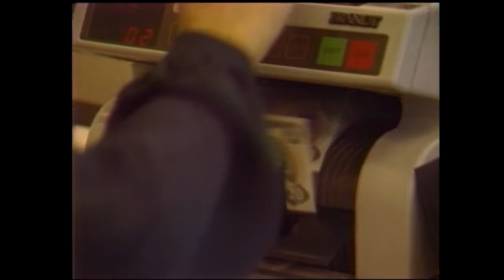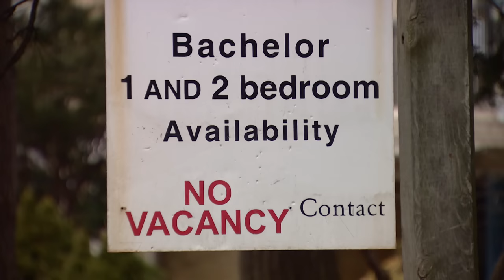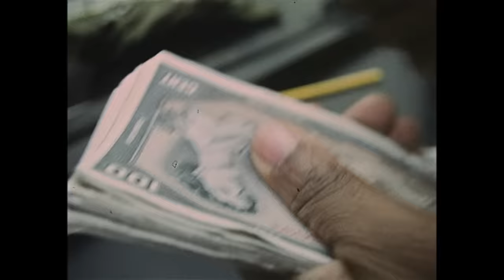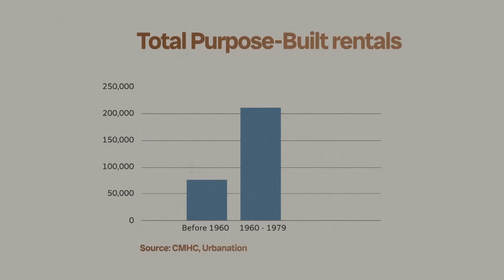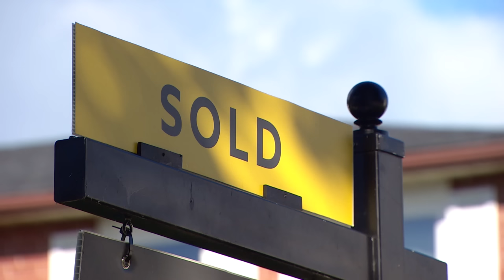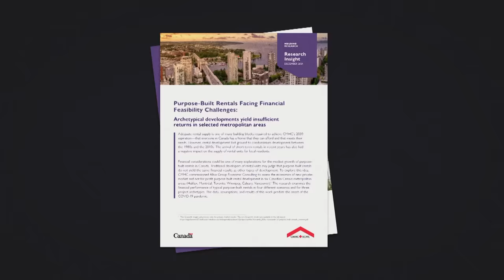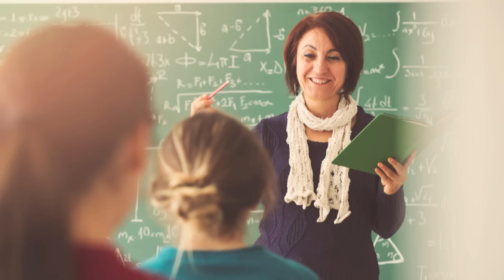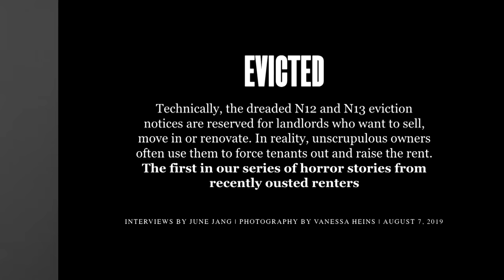How did renting in Toronto get so bad?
Toronto’s rental prices continue to make the city more and more unaffordable. CBC Toronto’s Shannon Martin explores the city's most debated rent issues, the history of building rentals, rent-control policy and the future of Toronto's rental market.

00:00 - Introduction
00:35 - Understanding Toronto's rental pain points
13:15 - When did Toronto run out of rentals?
22:30 - What happened to Toronto when rent control went away?
30:21 - What happens if Toronto stays unaffordable?